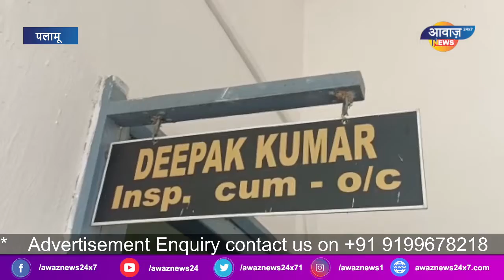पलामू : चुनाव आयोग के वेबसाइट से छेड़छाड़ के मामले में युवक गिरफ्तार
पलामू के साइबर थाना पुलिस ने भारतीय निर्वाचन आयोग के छेड़छाड़ करने और फ़र्ज़ी तरीक़े से वोटर पहचान पत्र बनाने के आरोप के चैनपुर के करसो से एक युवक मुकेश कुमार को गिरफ्तार कर लिया है... मामले में चुनाव आयुक्त के निर्देश के आलोक में चैनपुर अंचलाधिकारी संजय बाखला ने लिखित आवेदन देकर साइबर थाना में आरोपी युवक के खिलाफ मामला दर्ज कराया है... उक्त आरोपी से पहले भी पलामू डीसी शशिरंजन, चुनाव आयोग के अधिकारी एवं अन्य अधिकारी पूछताछ कर चुके हैं.

AWAZ NEWS
Nawada,
Bihar ,

            गुलाब चक्रवात से नालंदा में बाढ़ जैसी स्थिति ! AwazNewsBihar"